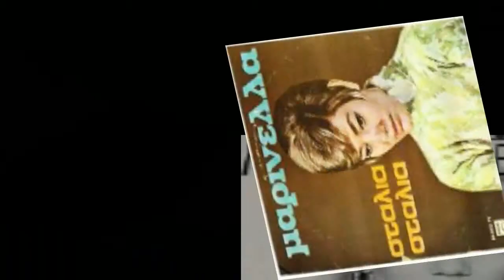ΜΑΡΙΝΕΛΛΑ--&-- Τ'ΑΘΑΝΑΤΟ ΝΕΡΟ